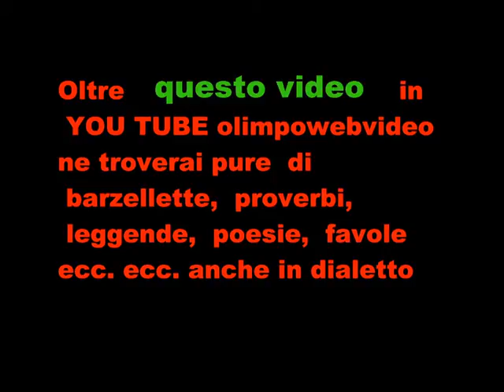A tutto folck Roncola San Bernardo 2011 file 054 2° video.wmv